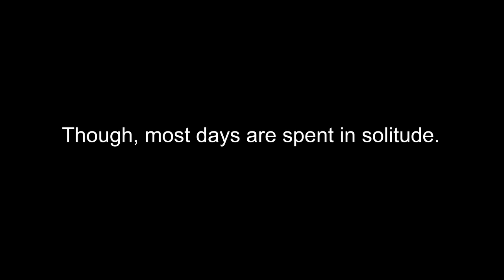Temple Mountain Monastery in Peterborough, NH